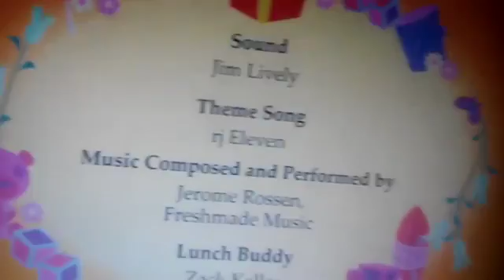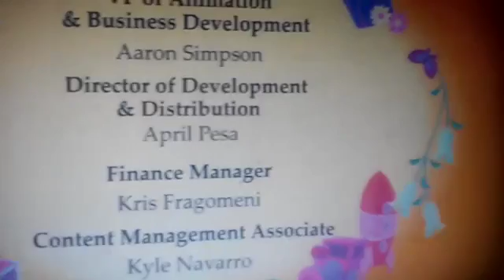Happy tree friends spare tire